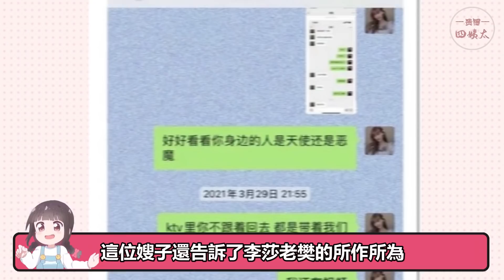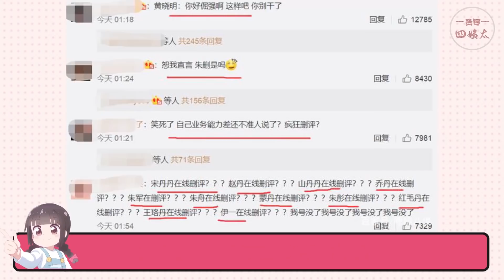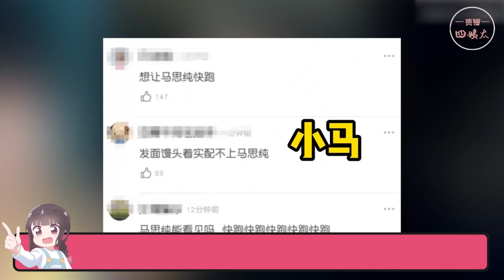被愛情蒙蔽雙眼的女星能有多瘋狂？張靚穎現場逼婚，張檬為愛整容，最後一位直接葬送事業#貴圈四姨太#李莎旻子#朱丹#馬思純#倪妮#張靚穎#李若彤#王祖賢#葉璇#張檬#唐嫣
我們每天不見不散 在很多人眼裡
戀愛是一件很美妙的事
“斯人如彩虹，遇上方知有”
可偏偏有些女星
明知道對方不愛自己
還深陷其中
無論眾人怎麼勸都沒用
她們的故事
遠比我們想的還要精彩
今天姨太就和大家一起盤點下
娛樂圈那些戀愛腦的女星